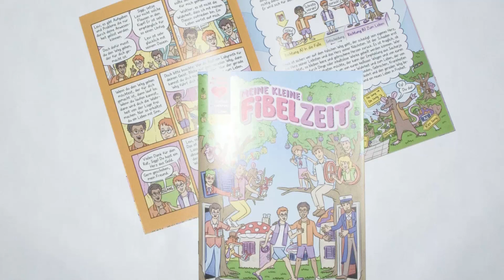Streit mit der Familie beenden und Frieden schließen mit den Eltern | 10 Minuten Andacht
(2.) Mp3-Hörbibel von 1534 bis 1939 herunterladen

Warum das Bibellesen hilfreich und wichtig ist, um den Streit mit den Nächsten zu beenden. Wieso Jesus Christus von höchster Bedeutung ist, um Frieden in die Familie hineintragen. Christliche 10 Minuten Andacht vom 09.2022